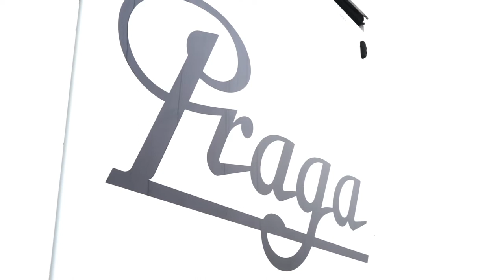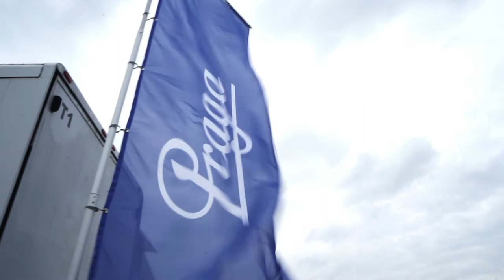Episode 1 - Miles Lacey Driver Vlog - Praga Cup 2022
After a year of getting to grips with the Praga R1 race car as part of the Praga Guest Driver Programme in 2021, I'm back in the driving seat with a new teammate for 2022. This first video in a series of vlogs will document my journey; the ups, the downs, and everything inbetween!

Social Media Links: Instagram: @MilesLacey LinkedIn: Miles Lacey YouTube: Miles Lacey

Idola Motorsport Teammates: Tommy Foster, Jimmy Broadbent, Gordie Mutch, Ben Collins, Jay Morton, Ed and Chris Bridle